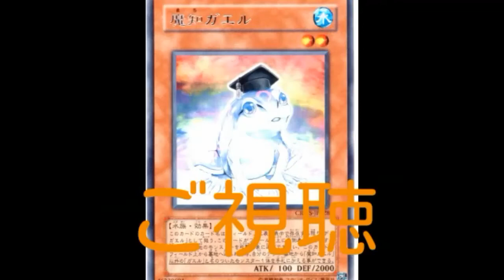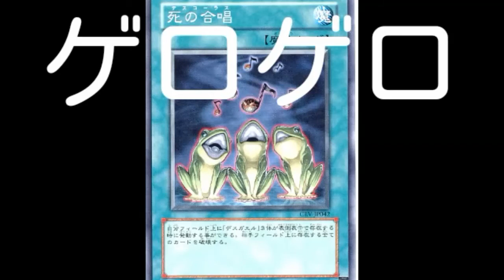カエルコンビのマイクラpart2、○○での対決❗！！